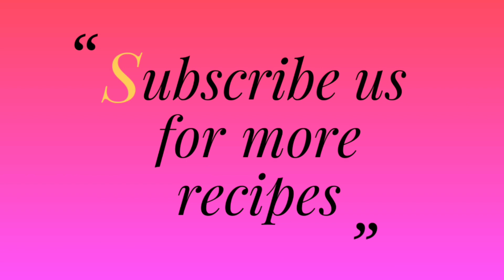100 ரூபாய் கொடுத்தாலும் கடையிலும் கிடைக்காது/ காலை/நைட் /ஸ்னாக்ஸ்னு எப்பவேணாலும் செய்து சாப்பிடலாம்